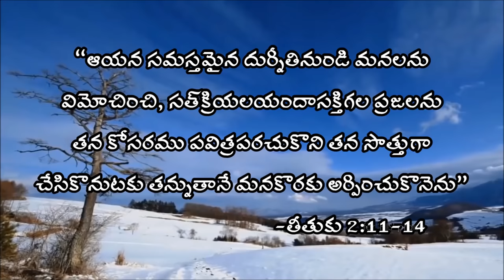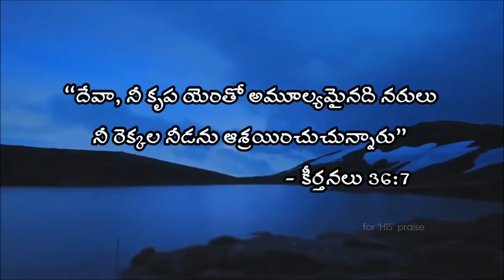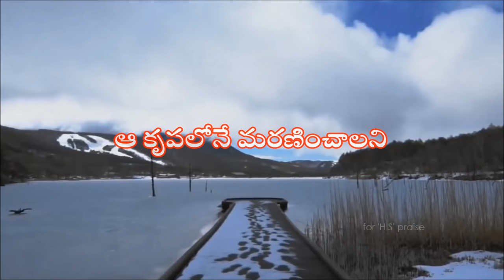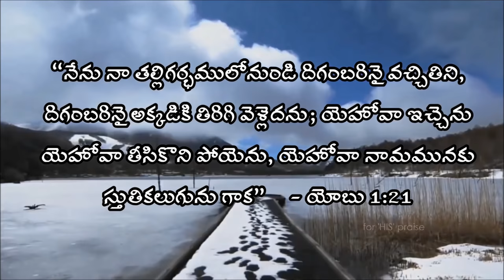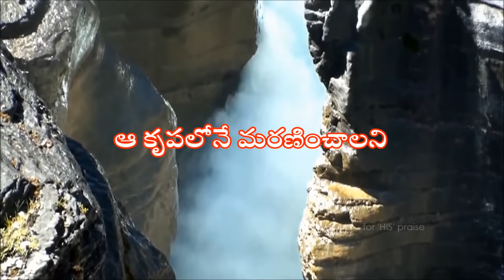krupalo jeevinchalani(కృపలో జీవించాలని)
కృపలో జీవించాలని
  ఆ కృపలోనే మరణించాలని
  ఆశ ఉన్న ప్రాణాన్ని
  తృప్తి పరచుమో దేవా
  తృప్తి పరచుమో దేవా
1.నిందించు వారు నా వారై
  ఓదార్చు వారు కనుమరుగై పోయిరి
  కృప అన్నది నాతో- ఓదార్పు నేనని
  కృప అన్నది నాతో- ఆధరణ నేనని
2.ఏమిలేని నాకు అన్ని నీవైనావు
  నీతో నేనుండుటకు నన్నెన్ను కొన్నావు
  కృపలో జీవించి ఆ కృపలో కొనసాగి
  కృపలో మరణించె ఆ కృప నిమ్మయ్యా
  can comment on